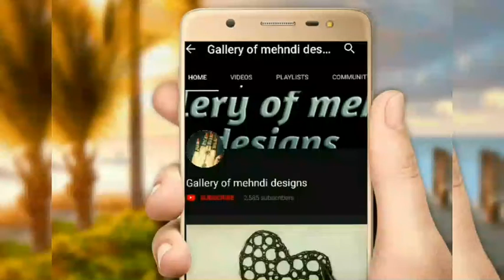Back hand easy &simple mehndi design for beginners ll learn in 2019 ll by Gallery of mehndi designs